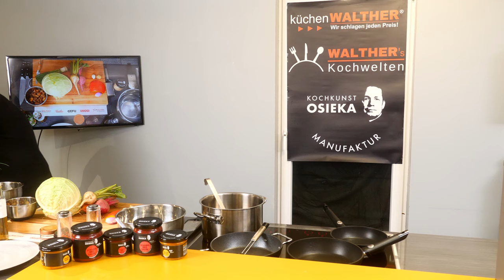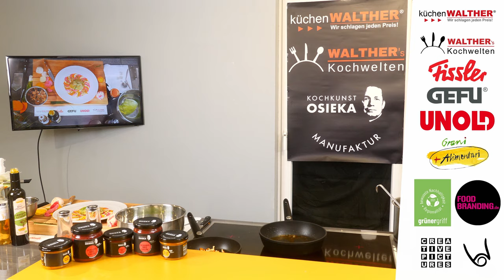Gefüllter Wirsingkopf auf Gemüse-Carpaccio - Kochkunst Osieka